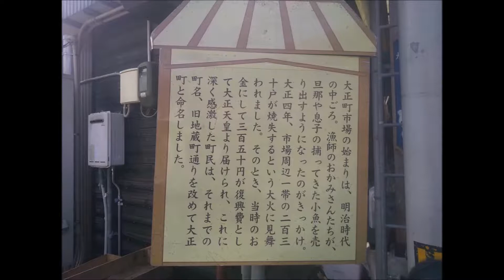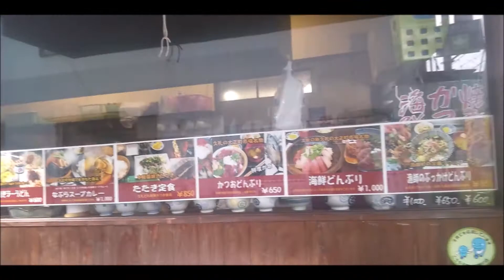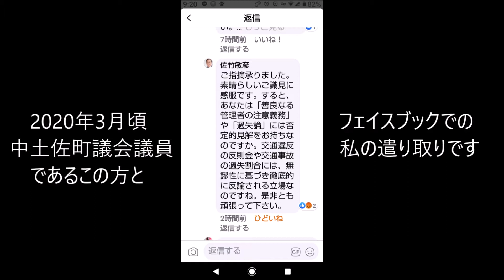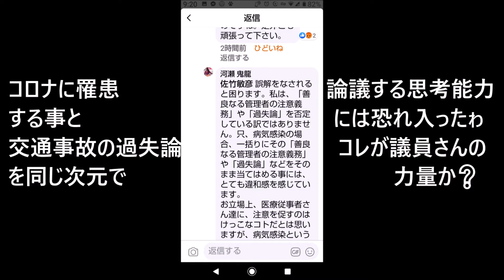久礼大正町市場と道の駅なかとさ へ行ってきたがよ👍。美味しいカツオ丼も食べてきたきね～💃 2021年2月14日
大正市場は、地元でとれた新鮮な魚をはじめ干物や野菜、果物が購入でき、お店で購入した魚介を店内で食べられる定食や、ご飯の上に新鮮な魚介を載せた久礼丼がお勧めやきね～🙆。
起源は明治の中頃で、大正時代の大火で焼失後、大正天皇から復興費が届けられたのを機に、通りを大正町と改名、以来大正市場と呼ばれゆうがやと。
所在地
〒789-1301 高岡郡中土佐町久礼大正町
開設時間
土曜日・日曜日・祝日：9時～16時
月曜日から金曜日：10時～16時料金入場無料休日元日、海が荒れた日、各店舗ごとに異なる駐車場無料
普通車30台交通アクセス中土佐ICから約5分
JR土佐久礼駅下車、徒歩5分
高知高陵交通バス「久礼駅前」下車、徒歩3分
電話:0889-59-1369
道の駅なかとさも美味しいもんを一杯売りよって、大正市場からすんぐやき、寄ってみとうせ～🤗